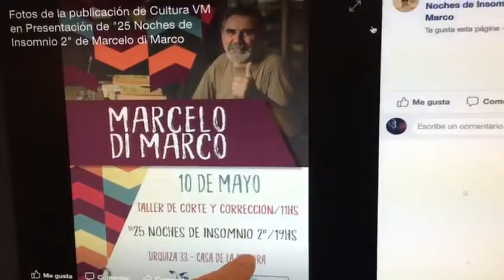¡Marcelo di Marco, el sábado 10/5/19, en Villa Mercedes! / PROMO #81